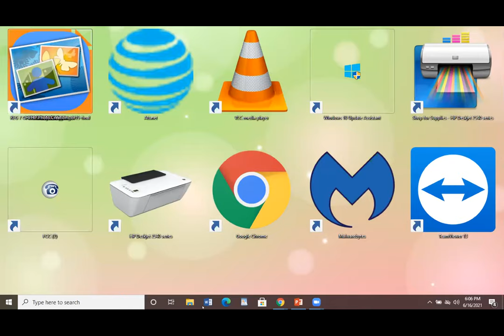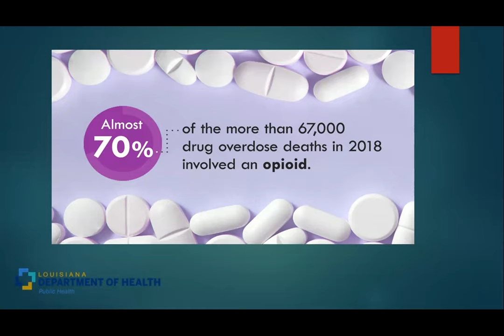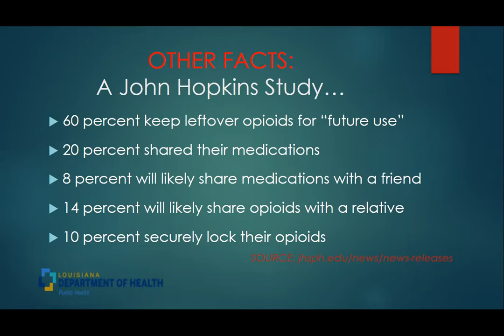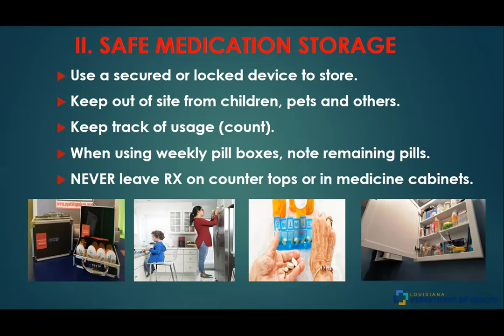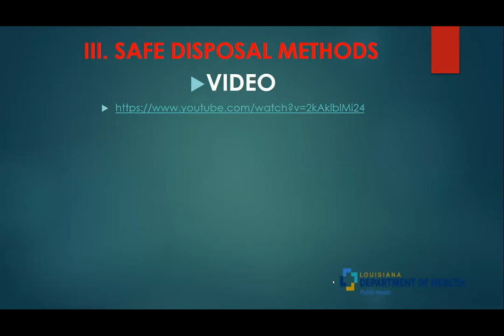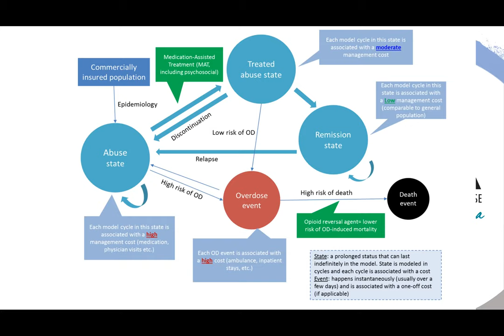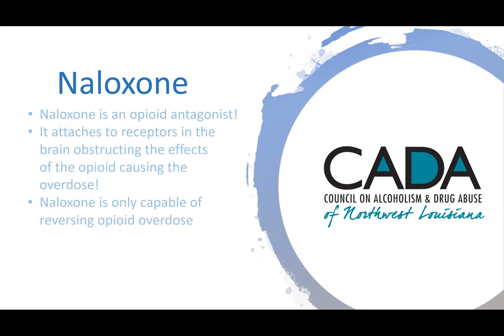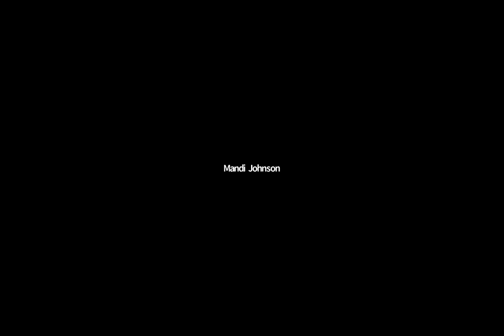Community Conversations: What You Need to Know About the Opioid Epidemic - Session 3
Session 3: (Pt. 1)  Community Harm Reduction
Presenter:  Yolanda Duckworth, OPOC, Louisiana Department of Health, Office of Public Health

This first session will provide an overview of the State's Office of Public Health Opioid Prevention program, awareness through outreach as well as share information on prescription medication safety and disposal as a continued strategy to reduce opioid misuse and overdose.

Session 3:  (Pt. 2)  Overdose Prevention:  Naloxone Administration
Presenter:  Walter Lloyd Abney, Community Outreach, Council on Alcoholism & Drug Abuse

This session will educate participants on the use and administration of the opioid overdose reversal medication, NARCAN.

Link to Video:
How to Safely Dispose of Unused or Expired Medicine
U.S. Food and Drug Administration